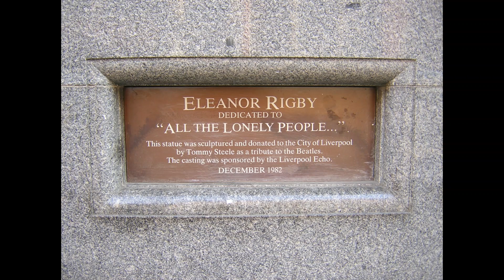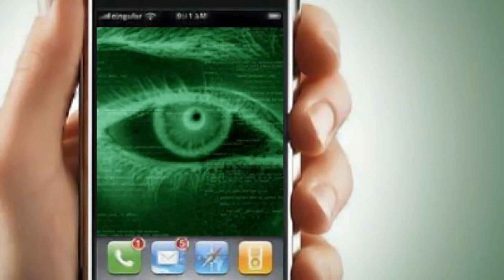Conspiracy Theories That Turned Out to be TRUE - Part 2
Conspiracy Theories That Turned Out to be True - Part 2(of 3)

1 - Dalai Lama -CIA Connection
2 - John Lennon
3 - Hardware- Software-Spyware -Govtware
4 - Maddoxx Battle -  Faux Battle, Real War

True Conspiracy Theory